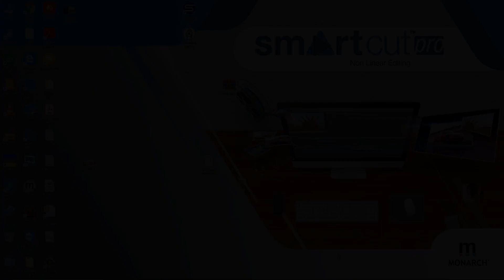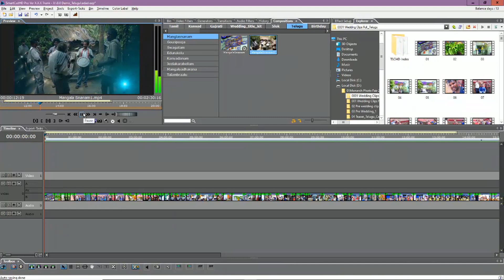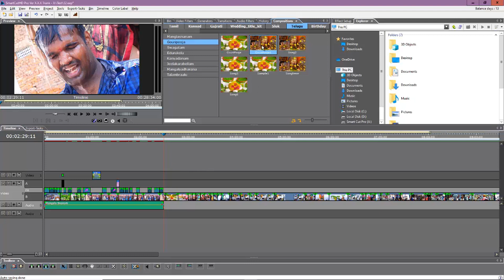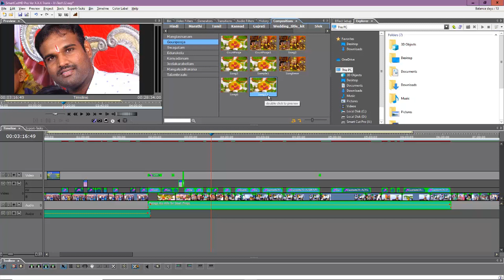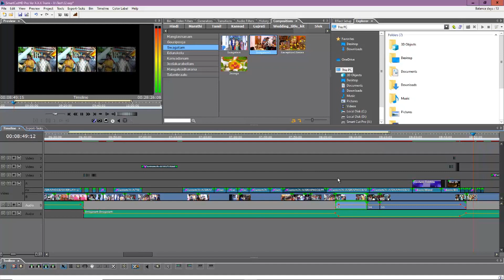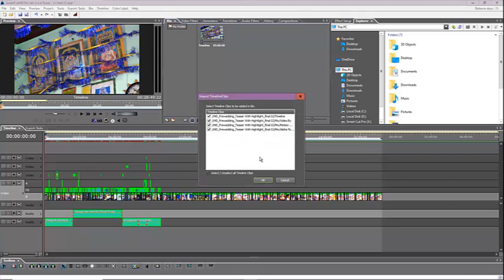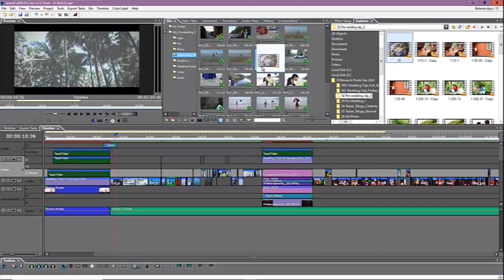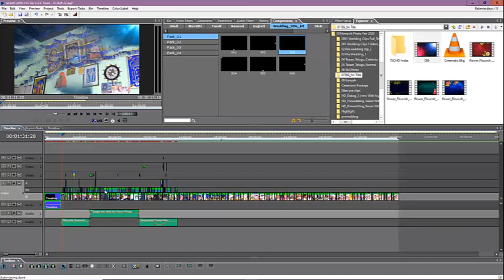(Telugu) Full video Mixing Automatically within Minuets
We had recently launched revolutionary Magical version 8.0 for Monarch Smart cut pro at Mumbai Photofair and it was ultimate and best updates so far.
even non Monarch Users said wow after watching demo of new version because this new version will  do Full wedding video mixing automatically in 30 Minuets.
See the short demo video